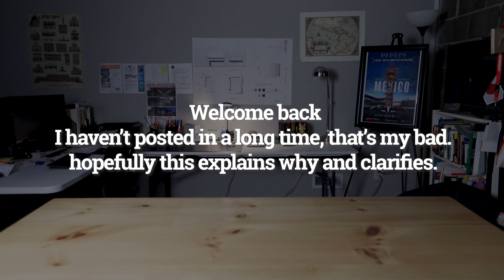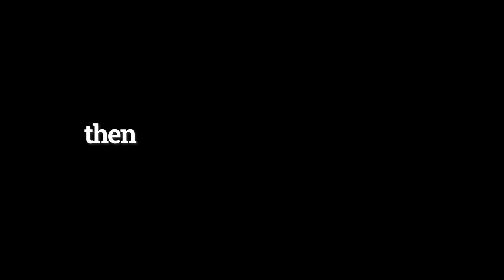What's up with this channel?....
It's been almost a year since I last uploaded anything to this channel. I'm doing it foreal this time and more content will come really soon, for now let me explain what's up with this channel.